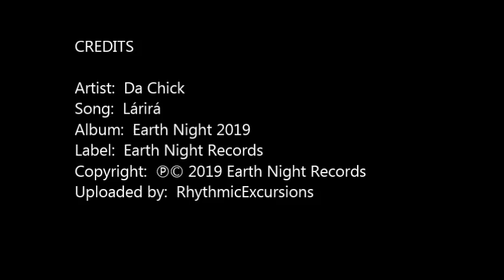Late-Night Lounge [Da Chick - Lárirá] | ♫ RE ♫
Earth Night 2019
Various artists
Label: Earth Night Records